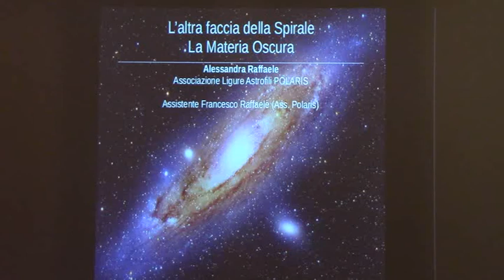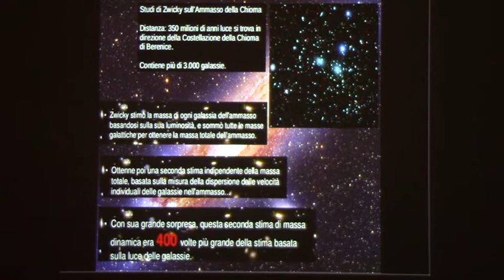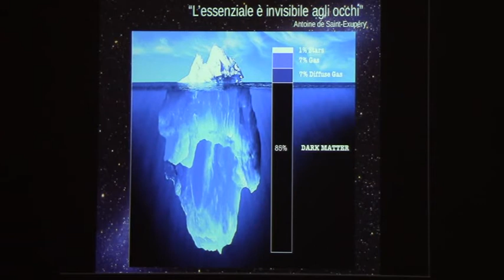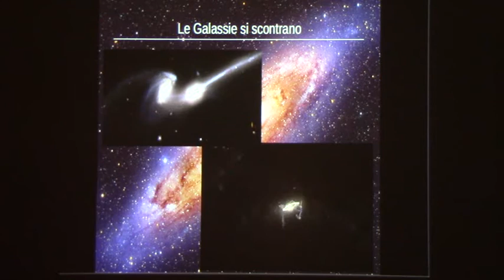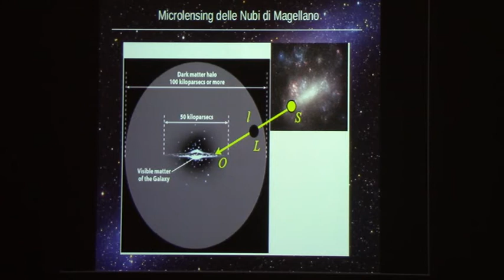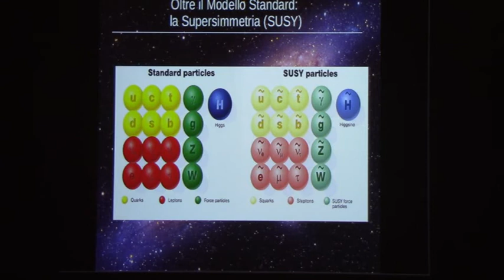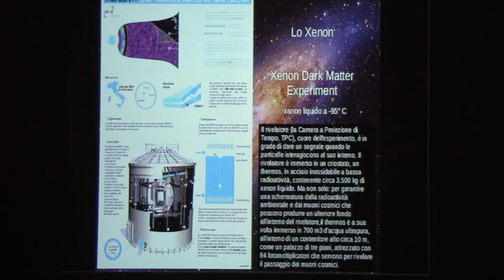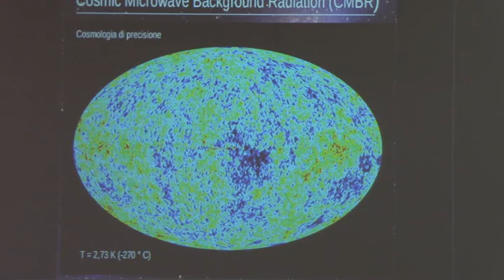Alessandra Raffaele - L’altra faccia della Spirale: la materia oscura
Conferenza di Alessandra Raffaele (Polaris) presso il Museo di Storia Naturale "G. Doria" di Genova, con l'organizzazione dell'Associazione Ligure Astrofili Polaris